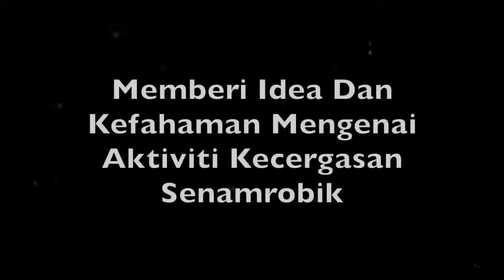❤️Bengkel Pengenalan Asas Senamrobik❤️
Selamat Berbengkel